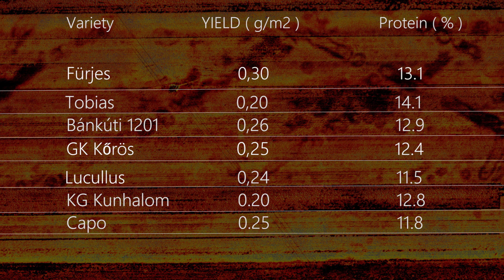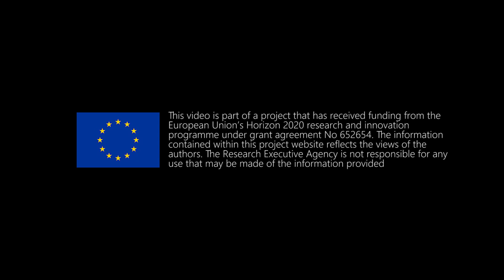Multispectral remote sensing for organic wheat variety trials - an innovative tool test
The Hungarian Research Institute of Organic Agriculture (ÖMKi) and CollMots Robotics Ltd. jointly worked together to test drones equipped with multispectral camera on organic wheat fields.

This video was produced in the Organic Knowledge Network Arable project.
The project has received funding from the European Union’s Horizon 2020 research and innovation programme under grant agreement No. 652654. The information contained in this video only reflects the authors’ view. The Research Executive Agency is not responsible for any use that may be made of the information provided.